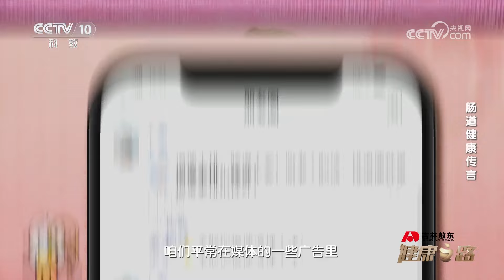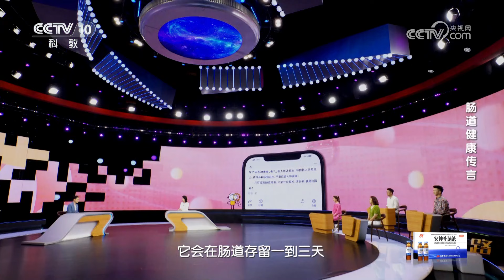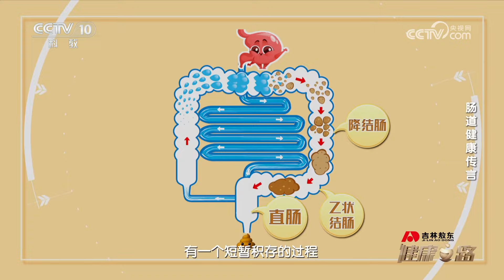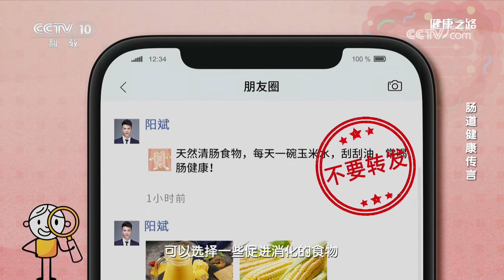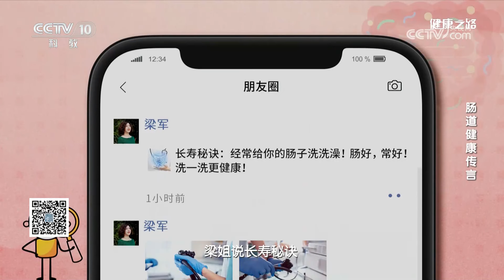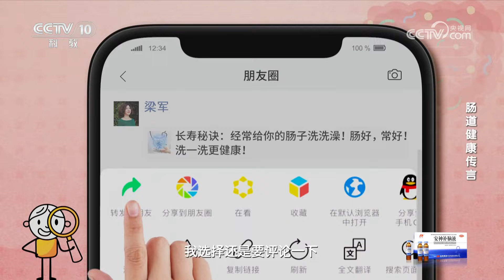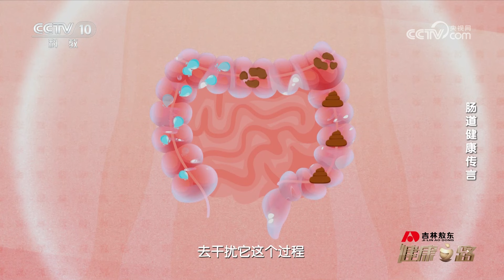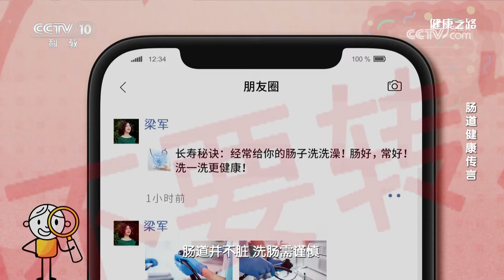定期排宿便、肠道要刮油 这些肠道传言是真是假？20240116 肠道健康传言 |《健康之路》CCTV科教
本期节目主要内容：宿便有毒、玉米水能刮肠油、酸奶助消化、肠道要定期水疗，这些有关肠道健康的传言真假难辨。本期特邀专家做客现场，教您识破肠道传言。